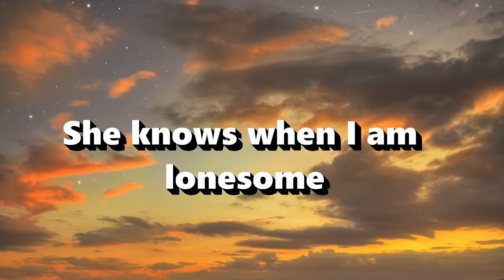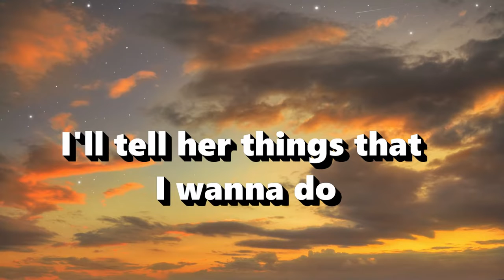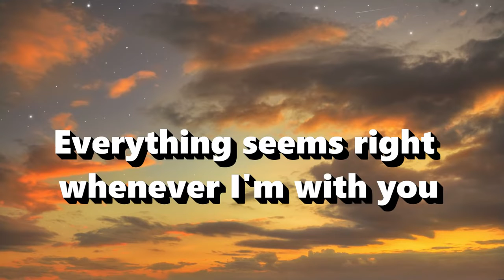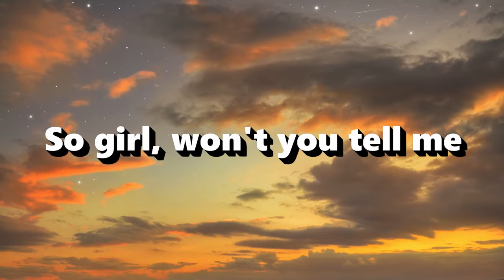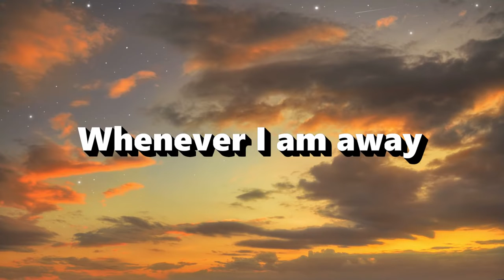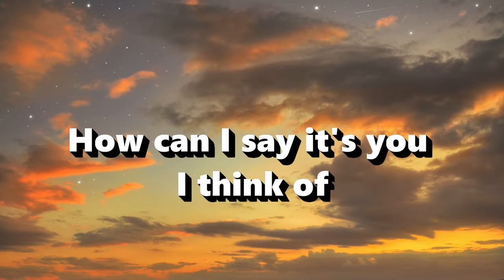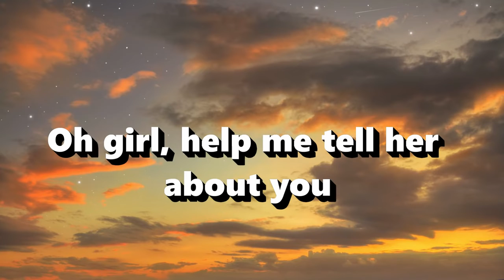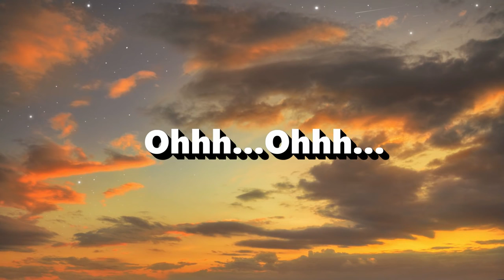How Can I Tell Her - Lobo ( Lyrics )